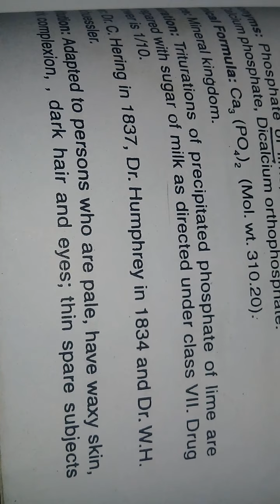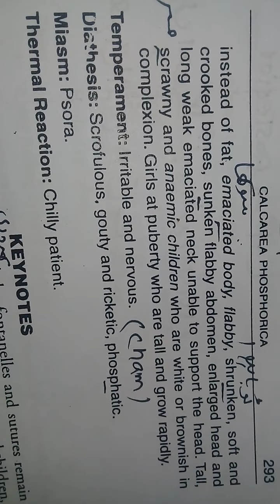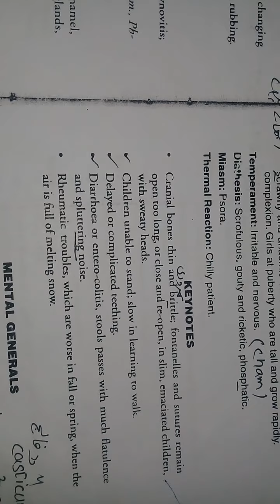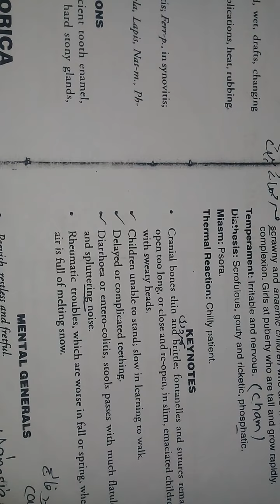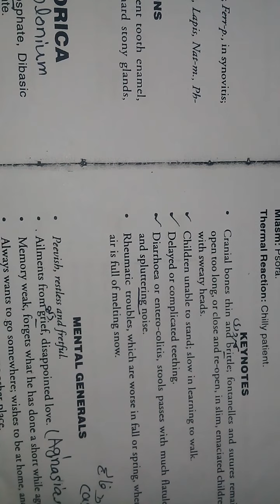Calcarea phos ,emaciated body,children remedy ,male , female remedy